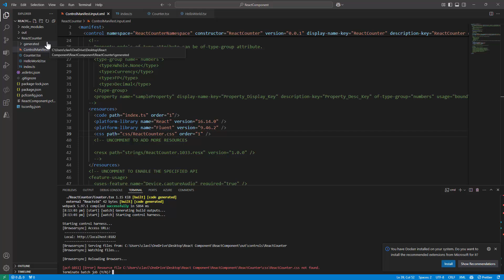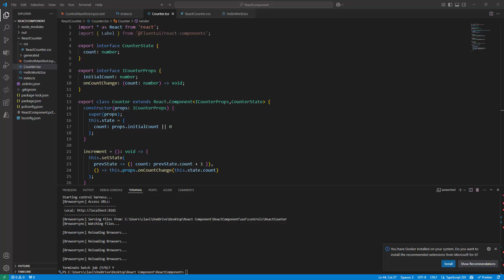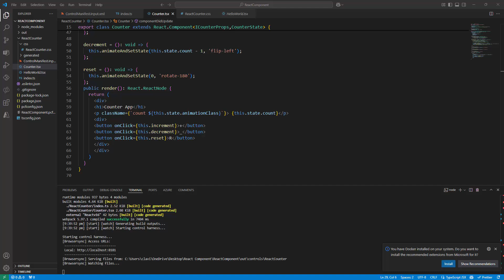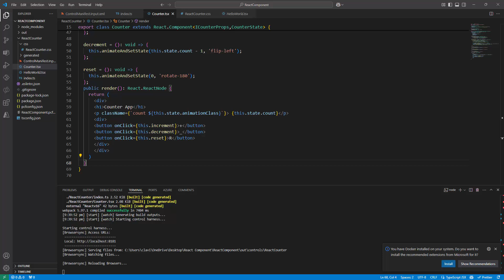Adding CSS and Animations to Power Apps React Components - Tutorial 4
In this video, we’ll take your Power Apps React components to the next level by adding CSS styling and animations. Learn how to enhance the look and feel of your components and deliver a more engaging user experience with modern web design techniques.

Key takeaways:
✅ Adding custom CSS to your React component.
✅ Implementing smooth animations to improve interactivity.
✅ Using keyframes and transitions for dynamic effects.
✅ Best practices for styling React components within Power Apps.

By the end of this tutorial, you’ll be able to style and animate your React components like a pro, making them visually appealing and highly interactive for your Power Apps projects.

💡 Let’s bring your components to life!